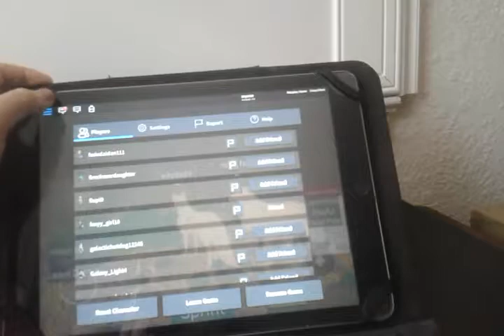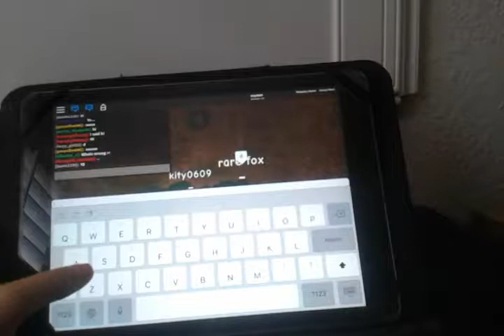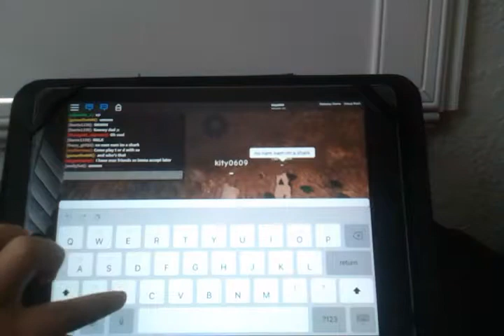Roblox friend 2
My friend from yesterday good friends